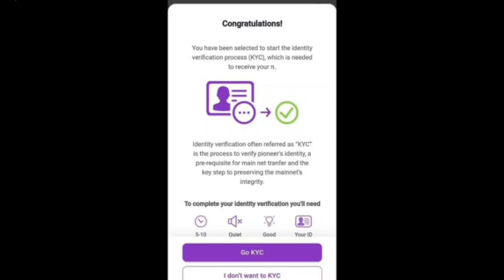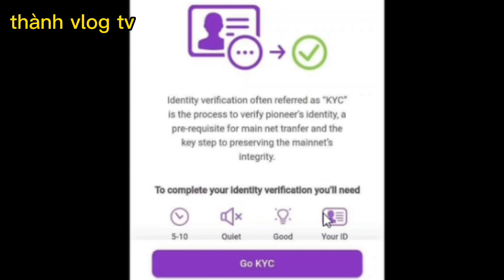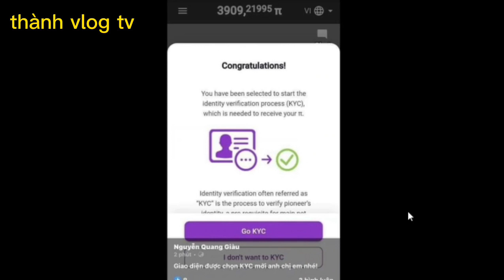Pi network mới - thông báo kyc mới nhất từ nicolas, đã có bản cập nhập kyc mới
Đã có bản cập nhập thông báo kyc mới nhất